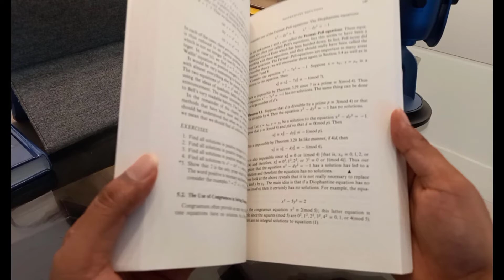Classic book of number theory from MIT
MIT's courses and professors are known to us all especially with the dawn of the internet and this book was produced by one of these very people! You'll likely want your own copy.